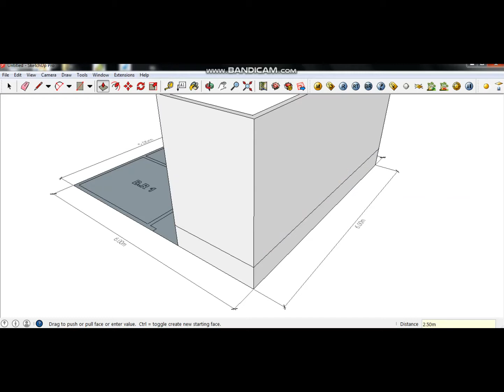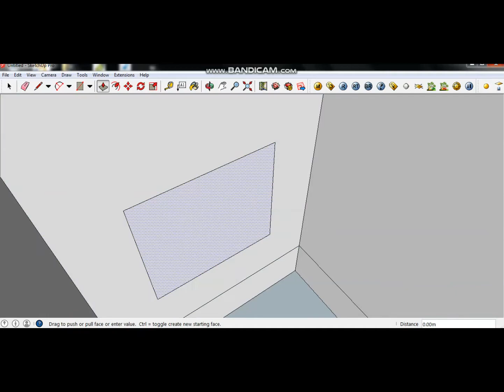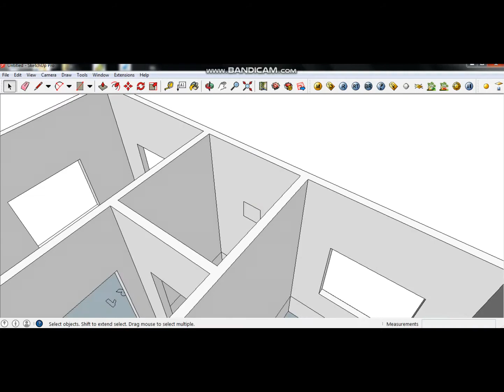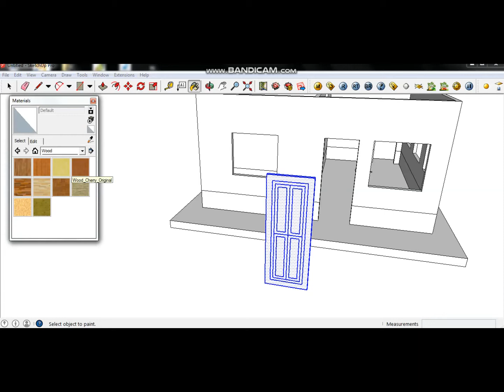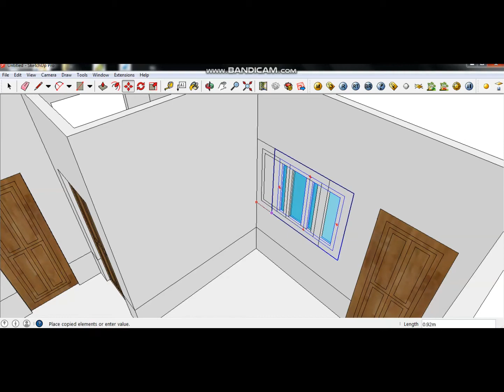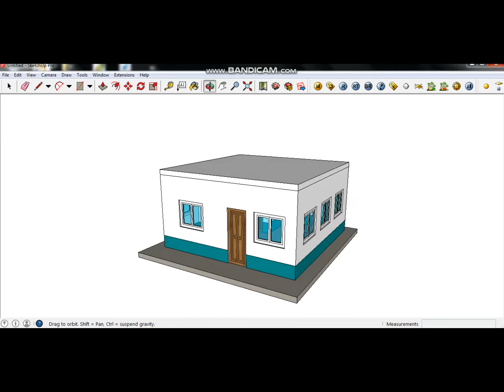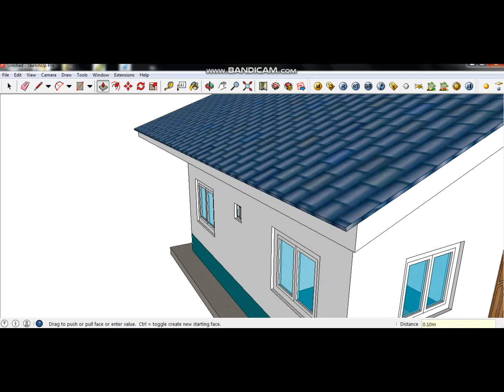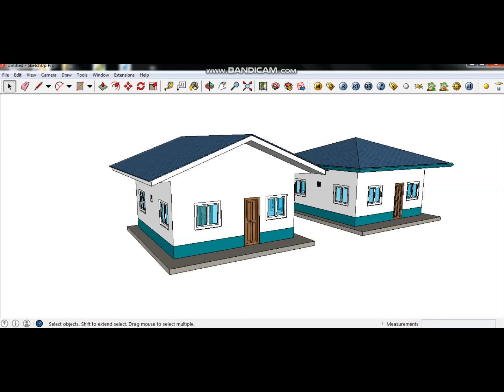Navs3D - 36 SQM | 6mx6m | 3D Basic House Plan | Pyramid hip roof | Gable roof